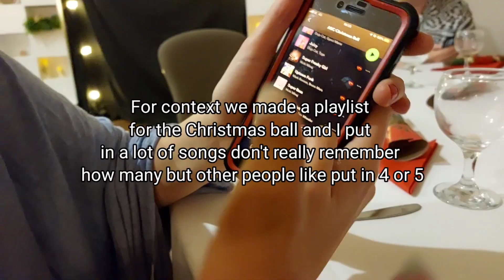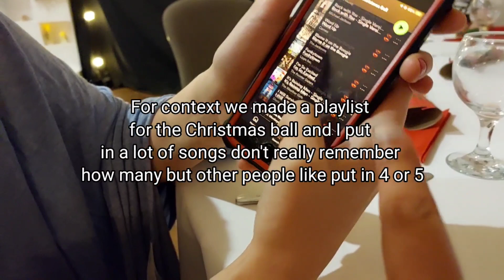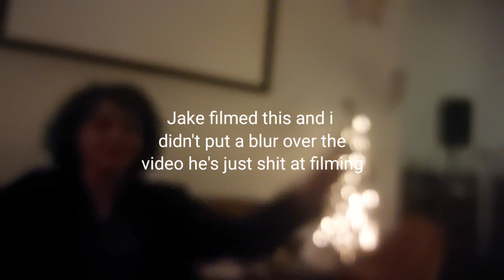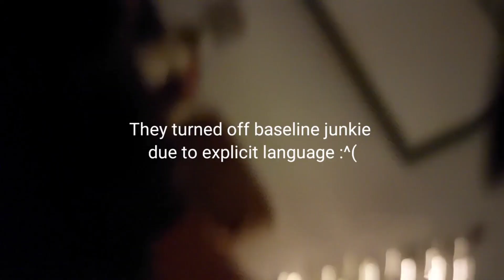Laundromat goes to a ball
yeah last video of 2022 but not forever! Laundromat went to their local churches Youth Club ball cause Milk begged them to cause she didn't wanna be alone lol so yeah here's the video :^)